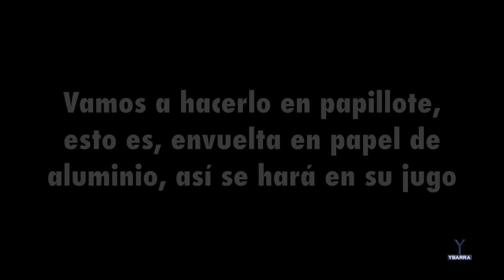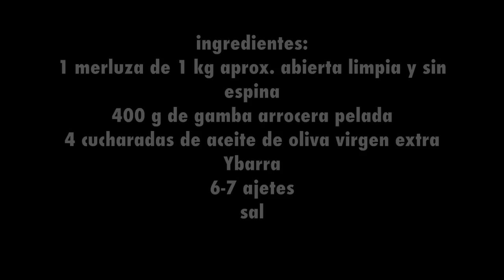Merluza rellena de gambas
Deliciosa, saludable y muy fácil de hacer, usando la técnica del papillote se hará en su propio jugo.